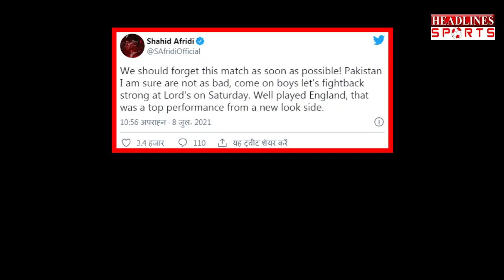इंग्लैंड से हार के बाद पाकिस्तानी टीम पर क्या बोले शाहिद अफरीदी | Headlines Sports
इंग्लैंड से हार के बाद पाकिस्तानी टीम पर क्या बोले शाहिद अफरीदी